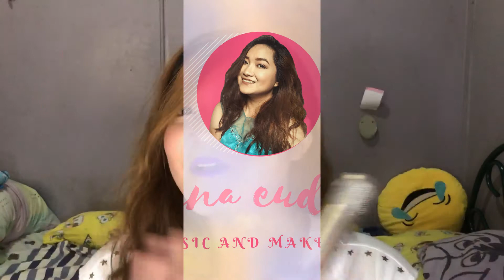Kalokalike ni CHARICE covers her song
Kamukha ko daw kasi si Charice. Kalokalike ko ba talaga siya o ambisyosa lang ako? What do you think guys? :)

Godbless everyone!
Always choose to Love ❤️

Godbless everyone!